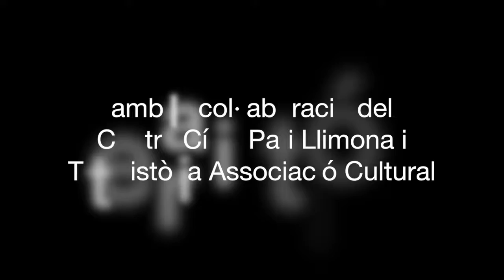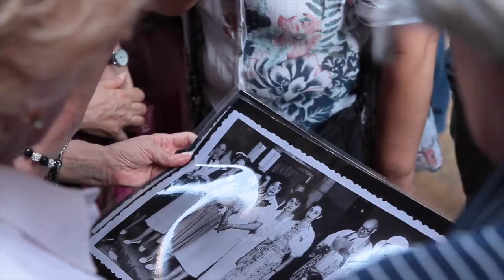Passejada per l'Arxiu fotogràfic del barri Gòtic - Llimonades 2017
Activitat programada per l'Arxiu Fotogràfic del Barri Gòtic. Vam visitar espais del barri, per saber com són i com eren. Vam veure imatges recollides a l’Arxiu Fotogràfic i hem escoltat els relats dels seus protagonistes.
Amb la col·laboració del Centre Cívic Pati Llimona i Tot Història Associació Cultural.
Llimonades, estiu 2017.